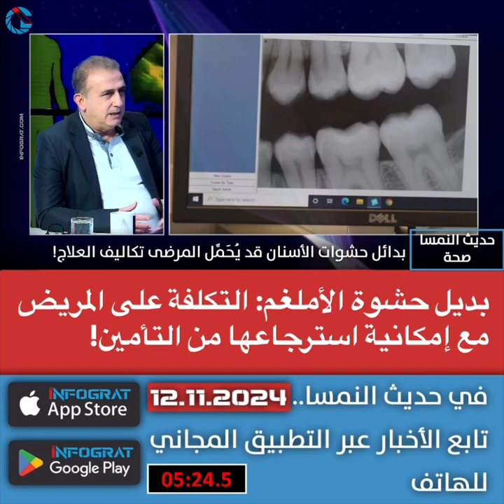حديث النمسا: بديل حشوة الأملغم: التكلفة على المريض مع إمكانية استرجاعها من التأمين!